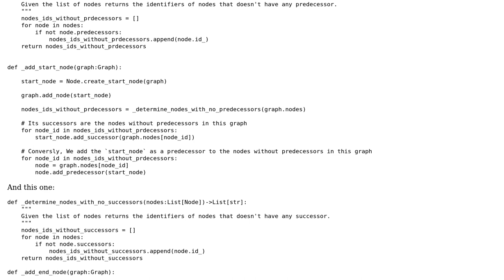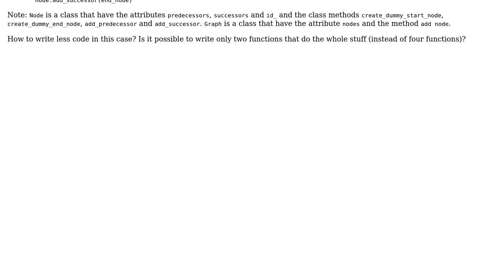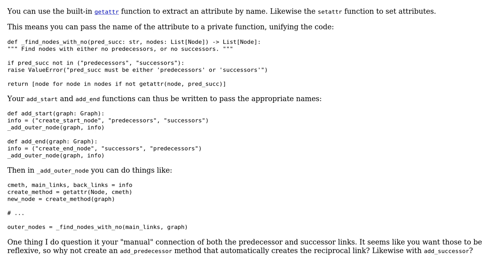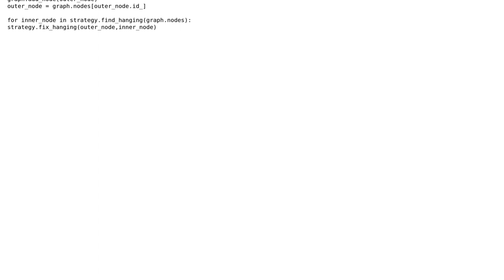Is there a redundancy between the two functions of adding a start node and an end node to my graph?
With thanks & praise to God, and with thanks to the many people who have made this project possible! | Content (except music & images) licensed under CC BY-SA | Music | Images & others | With thanks to user user228433 user Ted Brownlow user aghast and the Stack Exchange Network Trademarks are property of their respective owners. You are responsible for your own actions.